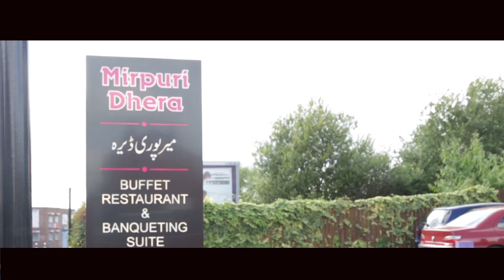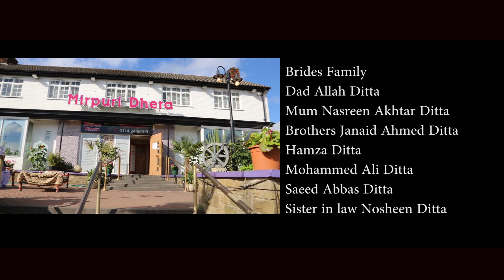zobia trailer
A video for a client in Birmingham